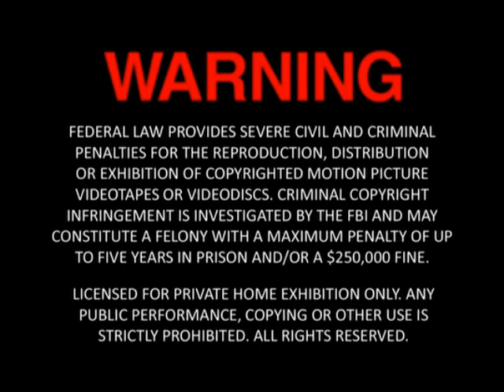Opening To Aladdin And Friends 2019 DVD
Distributor: Cinedigm

NO COPYRIGHT INFRINGMENT INTENDED! Here's The Order:
1.Warning Screen
2.Cinedigm Logo
3.DVD Menu